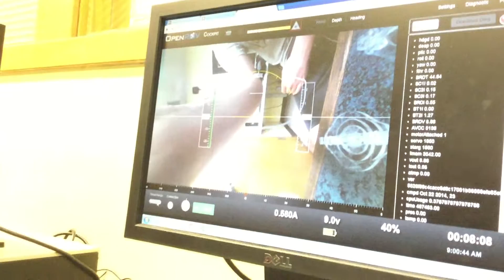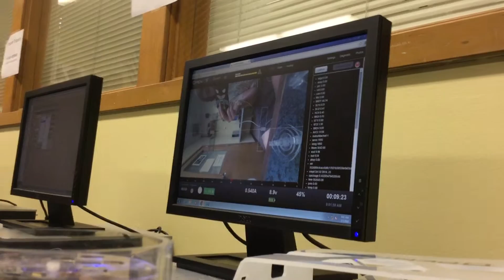OPENROV 2.8 thruster test laser test battery end cap problems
Underwater robot build by Cascade High school students